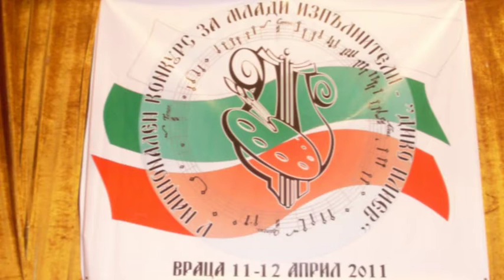Валентина Цветанова -2011 "Дико Илиев" - гъдулка ІІ място